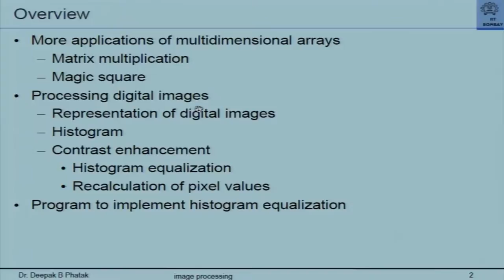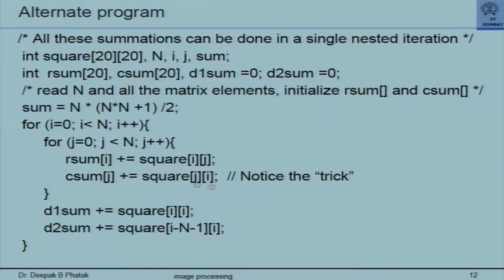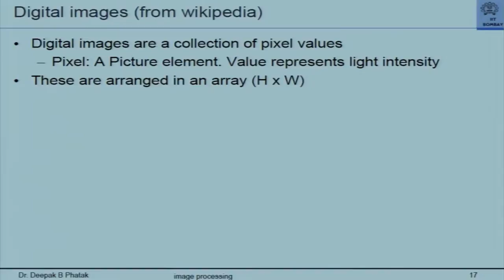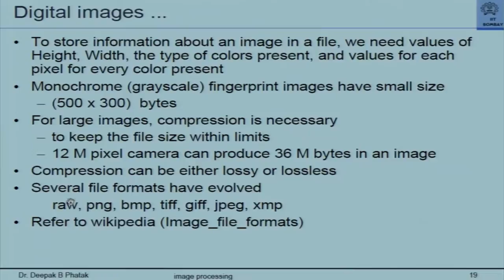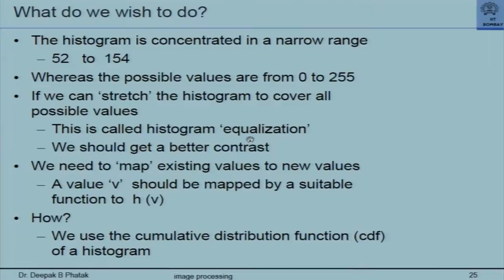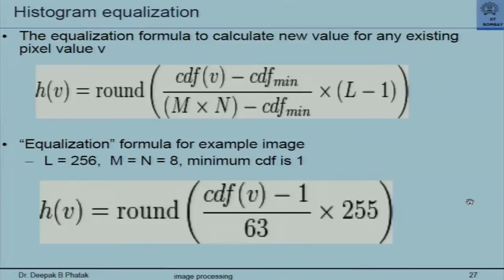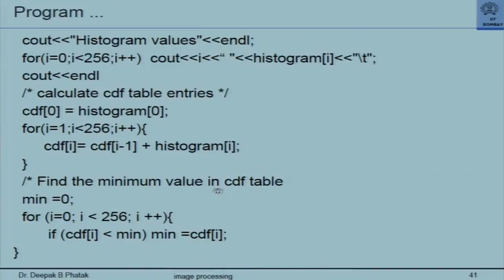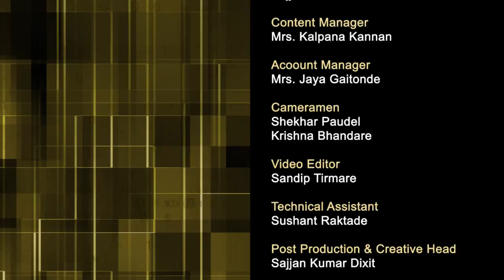CP C L5 Image Processing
This is 5th session of Computer Programming workshop arranged for coordinators. It was delivered by Prof. Deepak Phatak from IIT Bombay.

In this session he talked about two dimensional arrays, digital images and image processing in C++. Later in his talk, he took questions from participants and answered their questions.